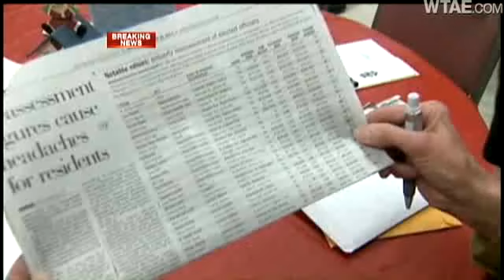County Executive Won't Send Out 2012 Property Assessments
Allegheny County  is under court order to send reassessment notices to all property owners, but Chief Executive Rich Fitzgerald says he won't comply with that, and he's throwing out the new 2012 reassessments.